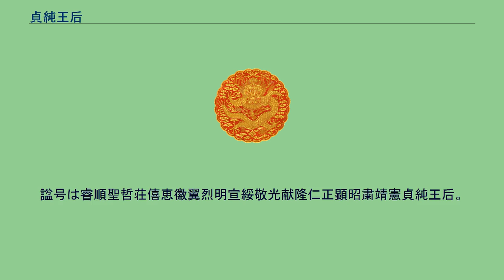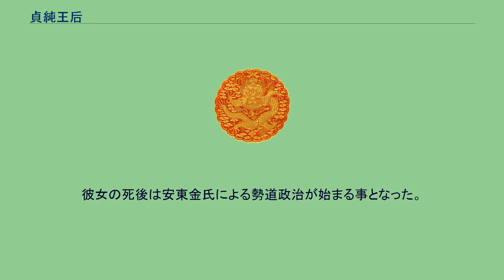貞純王后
英祖_(朝鮮王)
貞純王后 金氏（ていじゅんおうこう きんし、チョンスンワンフ キムシ、乾隆10年11月10日（1745年12月2日） - 嘉慶10年1月12日（1805年2月11日））は、李氏朝鮮の第21代国王英祖の2番目の王妃（継室）。
慶州金氏。
諡号は睿順聖哲荘僖恵徽翼烈明宣綏敬光献隆仁正顕昭粛靖憲貞純王后。
驪州にて鰲興府院君金漢耈と原豊府夫人の間に生まれた。
1757年、貞聖王后が没すると、英祖は後宮から新しい王妃を選ぶことをせず、1759年に揀択令を発し、仁元王后と同じ新安東金氏から、金漢耈の娘である貞純王后を王妃として迎えた。
当時英祖は66歳、貞純王后は15歳であり、李朝歴代王の中で、最も年齢差の大きい婚姻であった。
貞純王后は英祖の子である王世子荘献世子よりも歳が若かったが、一族と共に荘献世子の死に関与したことから荘献世子の遺児正祖との仲は悪かった。
1800年、純祖の即位直後より垂簾聴政を行い、取り止めるまでの3年間権力を振るった。
この間に貞純王后は天主教信者を含む南人系の実学者達を弾圧し（辛酉邪獄）、丁若鏞、李家煥等を粛清した。
1803年12月に垂簾聴政を取りやめ、1805年、昌徳宮景福殿にて死没した。
享年61。
英祖の陵である元陵に埋葬された。
彼女の死後は安東金氏による勢道政治が始まる事となった。